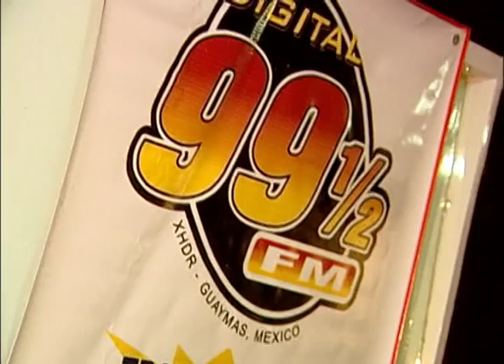Gobernador Guillermo Padrés destinará recursos para mejora de infraestructura en Empalme. 07-05-2011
Empalme, Sonora. A destinar los recursos que sean necesarios para mejorar el espacio del Cochorit con la finalidad de atraer más turismo, fortalecer los centros y servicios de salud, así como generar más obras de infraestructura para Empalme, se comprometió el Gobernador Guillermo Padrés ante ciudadanos empalmenses durante la décimo primera edición del programa Tu Gobernador en Tu Radio.

Fecha del evento: 07 de Mayo de 2011